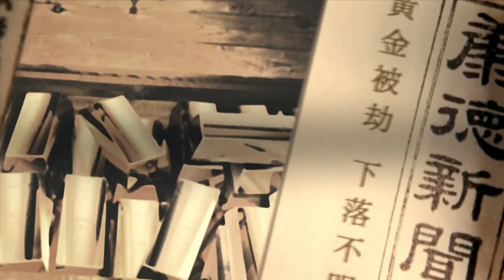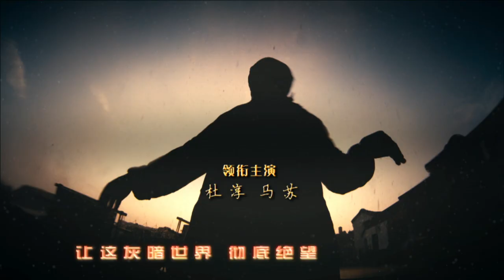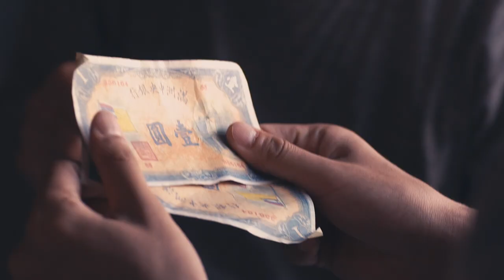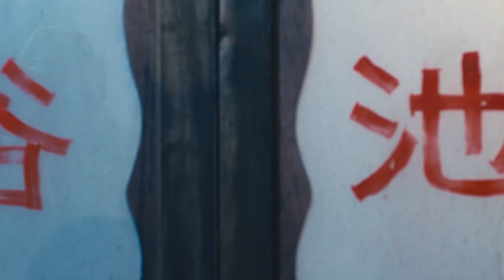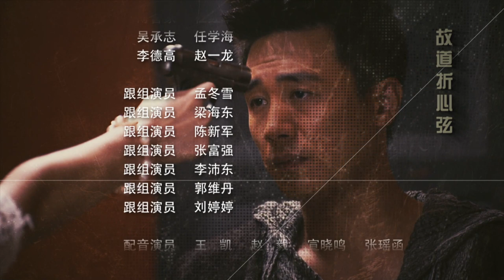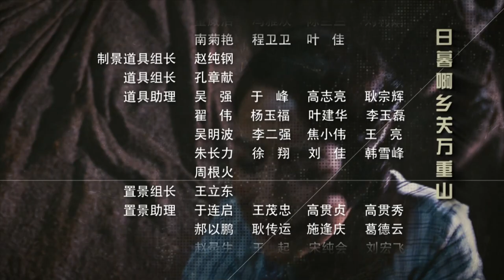[Multi-sub]《黄金大劫案》01 | 一个小混混的救国英雄梦 一场关乎八吨黄金的惊天劫案 | 杜淳 马苏【捷成华视悬疑剧场】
《黄金大劫案》
导演：钟澍佳
编剧：慕星 / 刘博盈 / 千米
主演：杜淳 / 马苏 / 李若嘉 / 武强 / 王德顺 / 李亚天 / 谢园 / 张殿伦 / 巴多 / 吴晓亮 / 池源 / 刘迪妮
集数：29集

剧情简介：
　　三十年代末，伪满洲国，新京特别市。与疯爹相依为命的混混小三江因抢劫入狱，结识反满抗日人士叶凌风。示众枪决前一夜叶凌风死去，警察署长担心失职追责，将小三江押赴刑场冒充叶凌风再死一次。小三江被以辛蔓为首的满映剧组爱国者救下。叶凌风临死前，送给小三江一个怀表，内中藏有情报，日本人即将从抚顺运八吨黄金至新京。八吨黄金事涉关东军侵华战略，辛蔓决定完成恋人叶凌风遗志，劫下八吨黄金。小三江因倾慕辛蔓加入爱国行动。一场围绕八吨黄金的争斗由此展开……